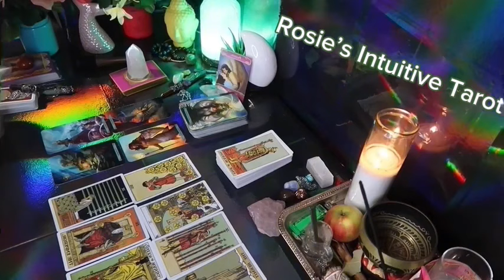LIBRA ❤️“I HOPE YOU SEE THIS MESSAGE BEFORE THIS PERSON SPEAKS UP“💗🤯 APRIL 2024 TAROT LOVE TAROT🔥